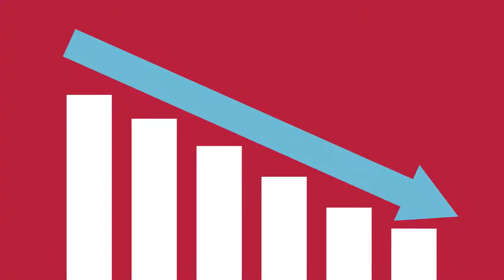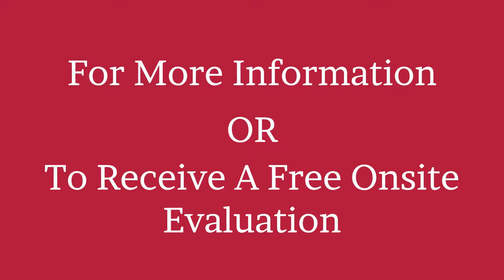How To Get Rid Of Office Odors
Studies have shown that strong or foul odors have a negative impact on the performance, well-being, and job satisfaction of employees.

To rid your workplace of bad smells; first, identify the source.
Either clean or remove the source of the smell, making sure to ventilate the area as much as possible to avoid any potential issues with exposure to fumes or adverse reactions to strong odors.

Remember, commercial cleaning products can create challenges with indoor air quality, so we recommend switching to safer, greener alternatives.

If the odor persists, replace any HVAC filters and have the air ducts professionally cleaned.

Additionally, depending on the working environment, consider allowing additional natural outdoor ventilation to reduce indoor air pollution and lower the humidity.

Promoting high-quality indoor air will ensure building occupants remain happy and healthy all year long.